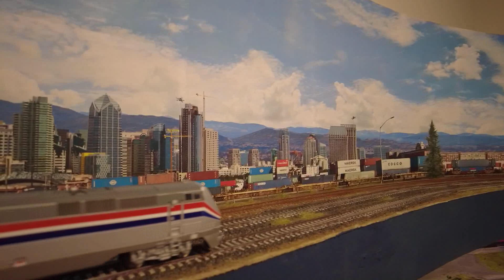2022 Amtrak Day Ops Session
Happy birthday Amtrak!
Christmas Tree Lane in Altadena, CA is home to several large HO scale layouts and the ever-growing Eastern California Model Railroad is usually the main event.  This month’s op session features another wide variety of model trains brought by different group members as well as my own collection.

Trains were run over all three sections of the Eastern California Model Railroad.  The Surf Line Section is operational from Mojave in the north, to San Diego in the south.  The Inside Gateway section is operational from Sparks, NV in the south to La Pine, OR in the north and basic scenery and structures are complete!  The northern end of the layout is also complete from Seattle, WA to the eastern side of Stampede Pass.  The layout is open to the public weekends in December as part of the Christmas Tree Lane annual holiday display.